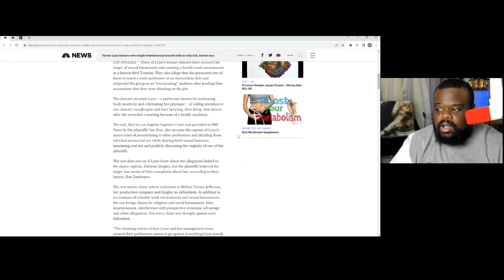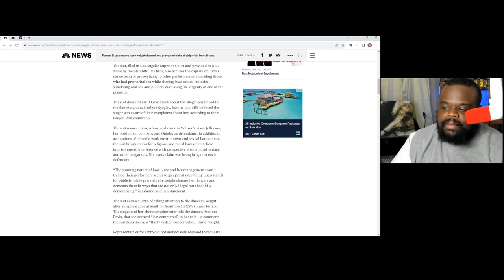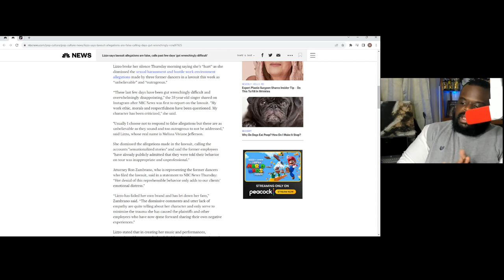Lizzo Accused Of Racial harassment, False Imprisonment, and... Body Shaming